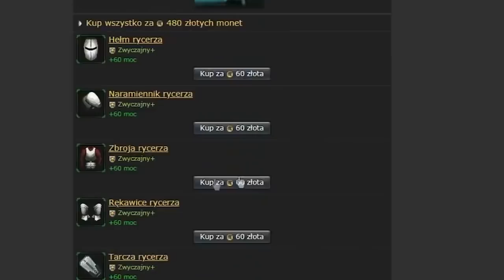10 ZAPOMNIANYCH BITEW